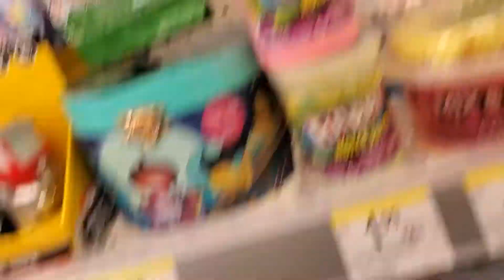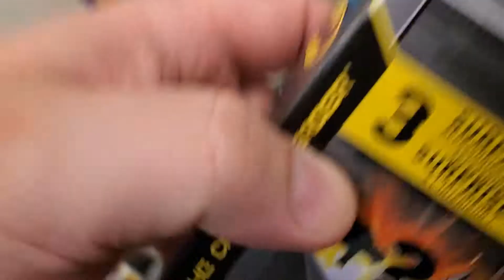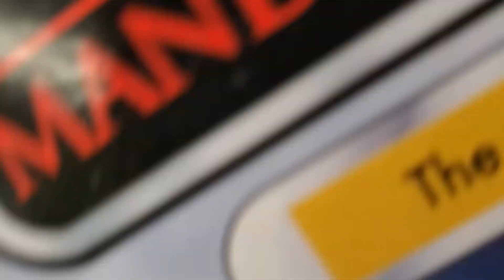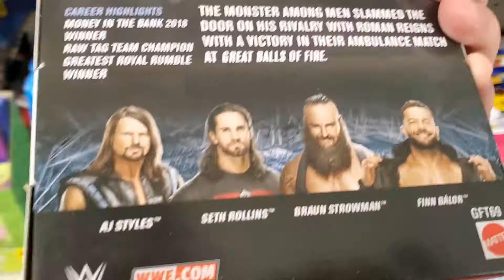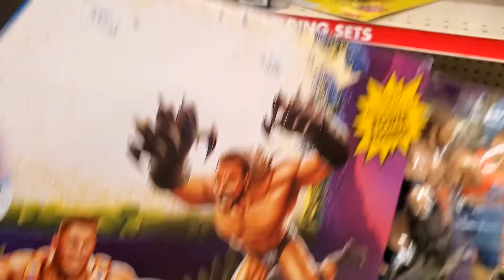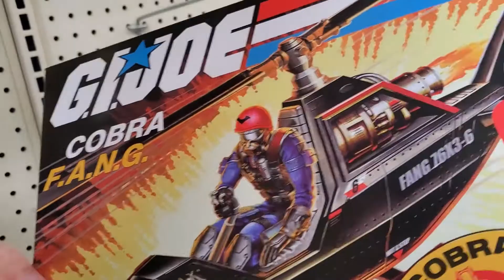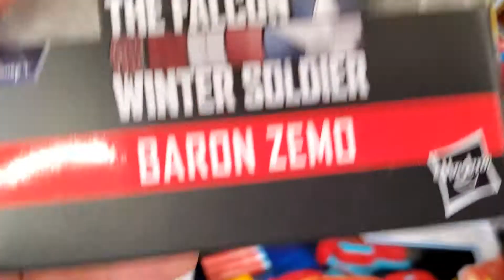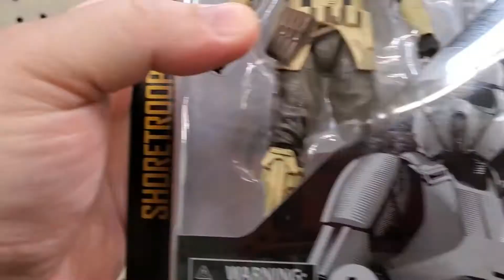Odd toy Hunt on Saturday at Walgreens, Walmart, dollar General, and Big Lots